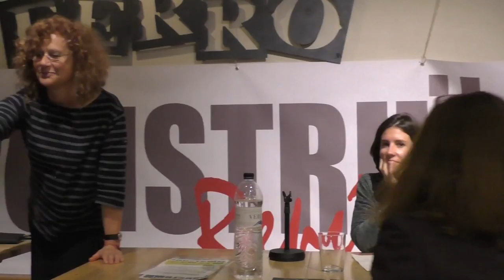Presentació del llibre: «Terra de ningú»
Terra de Ningú és un llibre col·lectiu coeditat entre Gatamaula i Pol·len amb contribucions de feministes i activistes LGTBI que explora les relacions entre els feminismes i la independència. Veus diverses reflexionen sobre els processos d’alliberament nacional, centrat en el cas català, i aporten propostes que poden esdevenir llavors per un debat fructífer entorn les identitats, les sobiranies, la llengua i la cultura, la participació política, l’economia o la solidaritat internacionalista.
La presentació ha anat a càrrec d’una de les autores, Marta Jorba.
Han organitzat aquest acte: Òmnium Baix Camp, Sectorial de Dones ANC, Reus per la Independència, els CDR de Reus i el Casal Despertaferro.
Taverna Despertaferro. Reus, 7 d’abril del 2018.